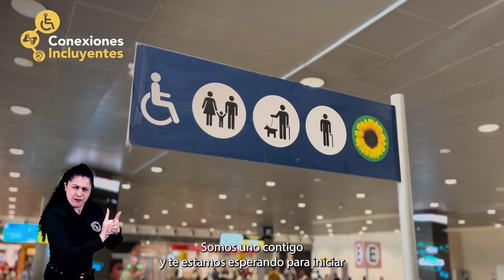CONEXIONES INCLUYENTES | DISCAPACIDAD VISUAL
¡En El Dorado no existe la palabra límites! ✈ Continuamos fortaleciendo las ConexionesIncluyentes con nuestros viajeros con DiscapacidadVisual para que su paso por el aeropuerto sea una experiencia excepcional. 🧑🏻‍🦯👩🏼‍🦯

¡Te estamos esperando para volar alto!